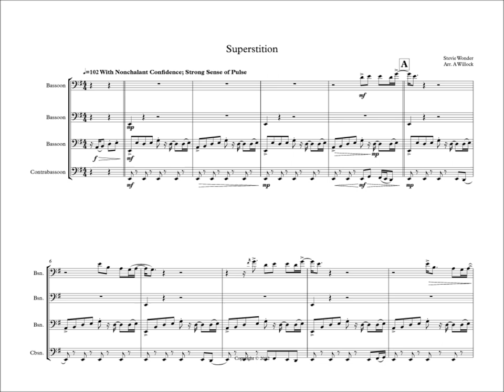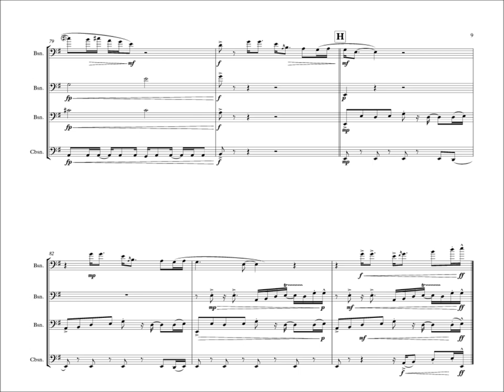Superstition - Bassoon Quartet Arrangement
An arrangement of Stevie Wonder's 'Superstition' for three bassoons and a contrabassoon. The song's original key is Eb minor, however I bumped everything up a semitone here to prevent multi-accidental-induced bassoonist tears!
I also have a version for clarinet quintet (for Bb clarinets and bass clarinet).
Audio is just Sibelius 7 playback again.